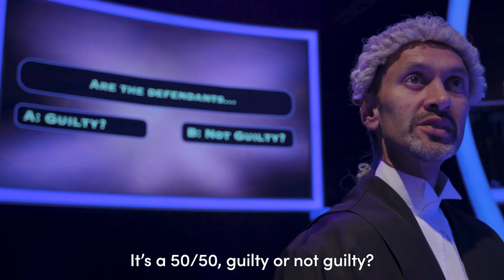James' Graham's Quiz is back on tour | Chichester Festival Theatre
James Graham's smash hit play Quiz began it's life with a sold-out run in the Minerva Theatre before transferring to the West End. Two Olivier Award nominations, including Best New Comedy, and one ITV adaptation (with millions of views) later, the play is returning to stages this autumn with a major UK tour opening here in Chichester.

Playing in the Festival Theatre for just 10 days and uncovering new evidence, it's time once more to ask you, the audience, to put fingers on keypads and answer the ultimate 50:50 - guilty or not guilty?

22 - 30 September

CFT strives to bring people - artists and those who support artistic work - together in an environment where creativity can flourish. Alongside our tradition of producing great plays with great actors, CFT seeks out innovative and exciting voices in order to explore newer forms of theatre, alongside our traditional repertoire.

We are committed to supporting individuals in developing their creative, artistic, personal and social skills alongside a life-long enjoyment and appreciation of the arts. Our ambition is to promote inclusivity, accessibility and diversity, and to ensure rich opportunities for all people, regardless of age, culture and social background, to feel inspired, challenged and excited by the arts.

Situated in a cathedral city in West Sussex between the South Downs and the sea, the Festival Theatre’s bold thrust stage design makes it one of England’s most striking playhouses; our studio theatre, the Minerva Theatre, sits nearby.